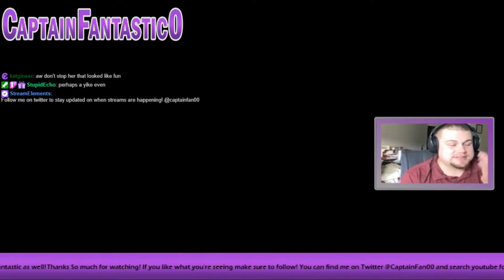The LAST last of us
The last piece of the "the last of us" saga!

TLOU2 coming soon!
watch full streams on twitch if you like this one by following me at Twitch.tv/captainfantastic0